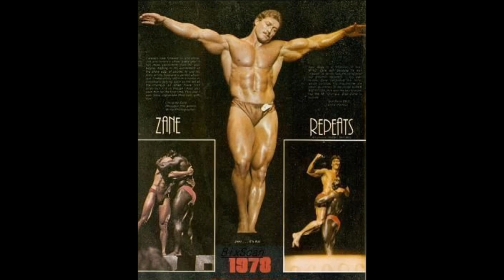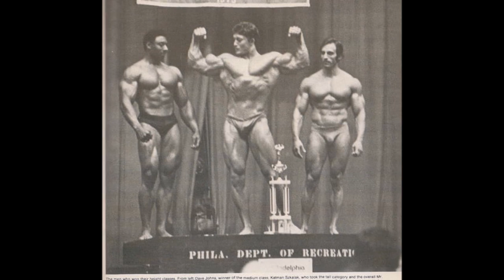The Crucifixion of Kal Szkalak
The story of Kal Szkalak and his onstage crucifixion at the 1978 Olympia.